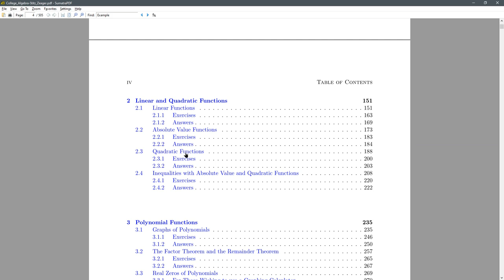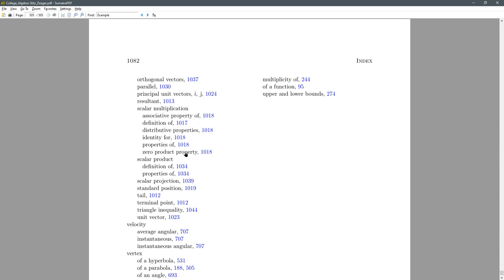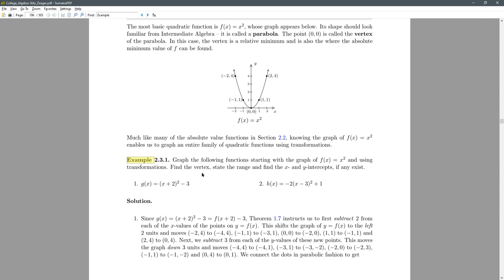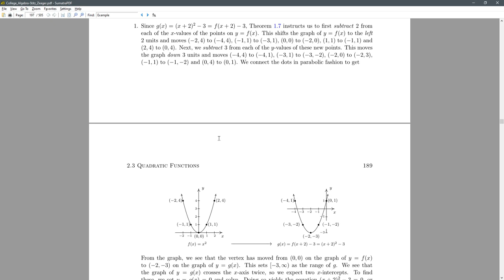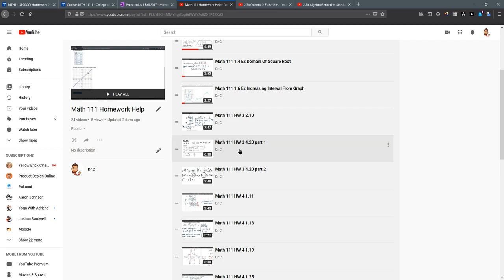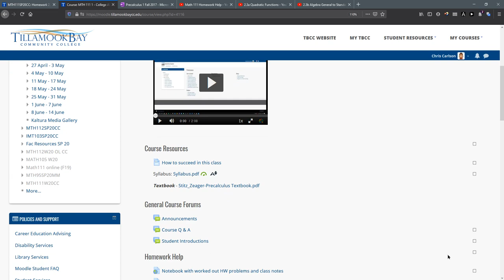How To Get Un-Stuck on Homework Problems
Math Homework Help at Tillamook Bay Community College